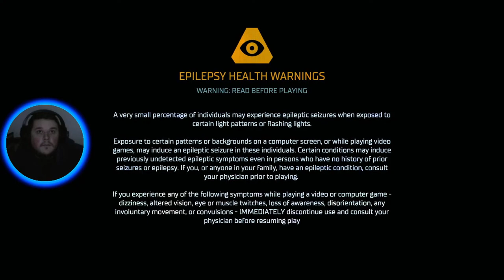DID ISAAC CLARKE SURVIVE THE DEAD SPACE REMAKE? PLAYTHROUGH CHAPTER 1 TO FIND OUT!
Let's Play Dead Space Remake Playthrough Chapter 1 - Welcome Back On Board Issac Clarke

A massive deep-space mining ship goes dark after unearthing a strange artifact on a distant planet. Engineer Isaac Clarke embarks on the repair mission, only to uncover a nightmarish blood bath — the ship's crew horribly slaughtered and infected by alien scourge.

Playing on Xbox Series X. 1080p 60fps.